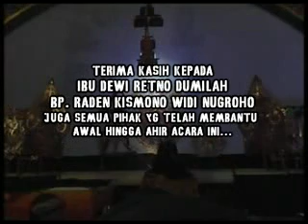KBA - JUMENENGE RATU PARIKESIT 5/5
AYOO. !
KITA LESTARIKAN SENI BUDAYA WAYANG KULIT " BANYUMASAN " WARISAN LELUHUR BANGSA INDONESIA.
" KALO BUKAN KITA. SIAPA LAGI .? "